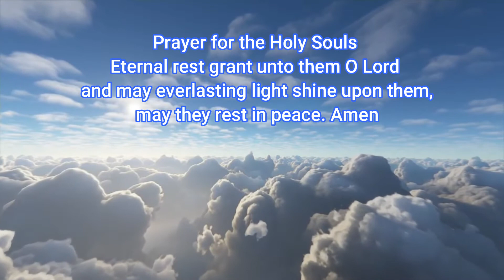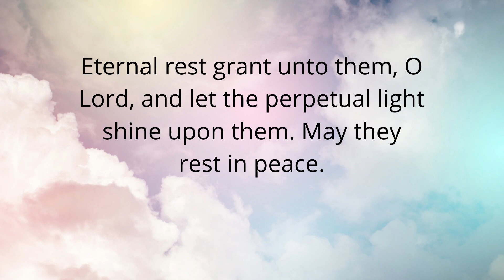Holy Faith Convent Penal - The Feast Days of All Saints and All Souls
An Assembly conducted by the Form 6'2 R. K. Class.